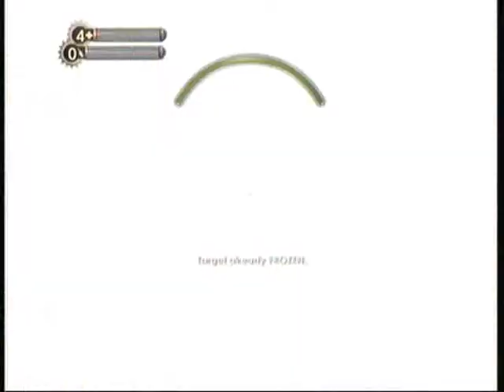Bioshock (Part 22)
Bioshock Playthrough Continued!!!